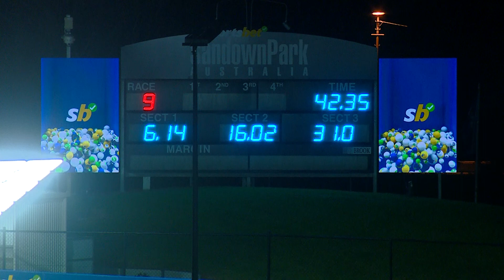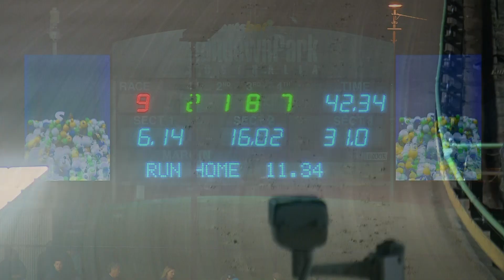SAN THU 26 OCT 23 R9